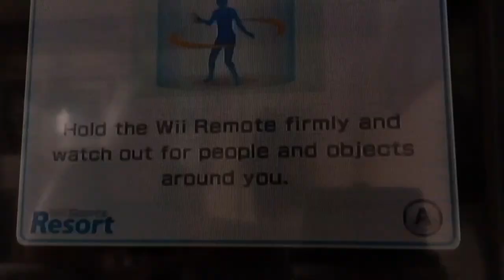Wii Gaming - Bowling & Flying!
Join me playing ten pin bowling and flying all over the sports resort!